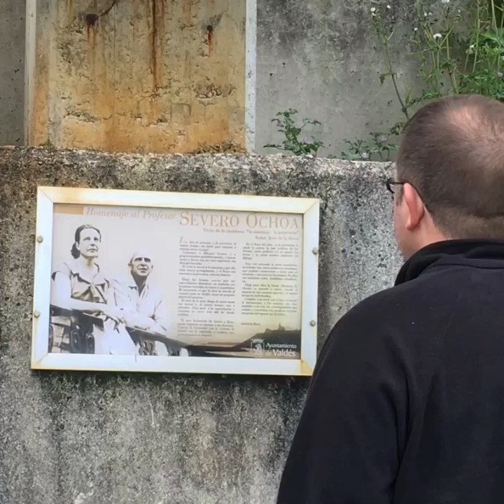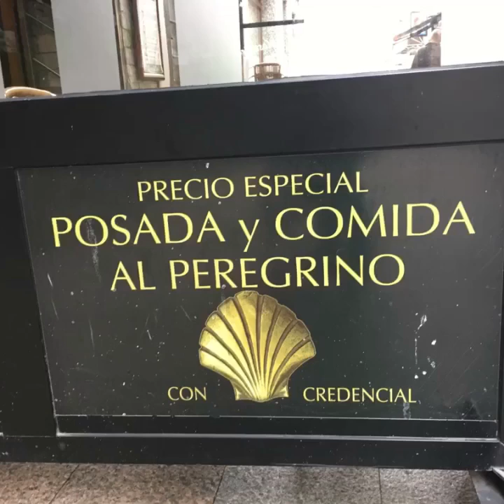Luarca , North Spain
A small fishing village with amazing sea view from the valley !